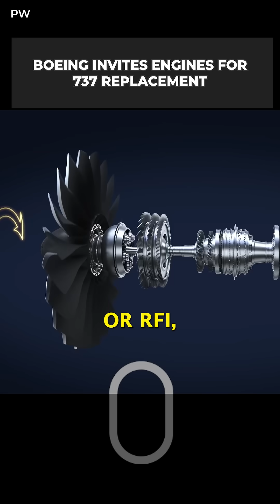Boeing Asks Engine Makers To Power 737 Replacement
It appears that Boeing does not have plans to develop yet another generation of the type. Indeed, it’s becoming clear that the company will instead move towards a clean-sheet replacement and will of course need new engines for the jet.